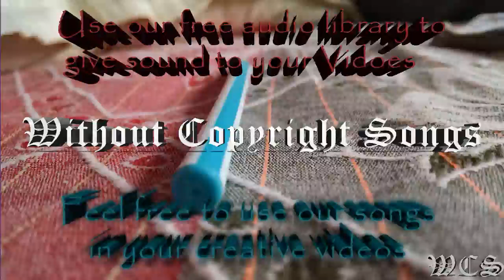Lennart Schroot & Unknown Brain Kuyenda feat Sru WCS Release